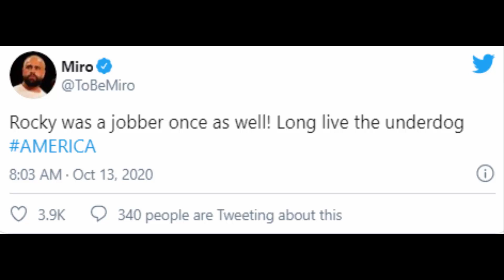Rusev Reaction On Lana Becoming The No. 1 Contender For WWE RAW Women's Title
WWE Rusev 2020
WWE Lana 2020

Hi, Welcome Back Friends. It’s the third video for today. I am tired. It’s your support guys that keeps me motivated to work this much hard. Let me tell you one thing if you don’t know. WWE’s Rusev is now in A-E-W and his name is Miro. So I used his current name mostly.
After being subjected to unforgiving punishment for weeks at the hands of Naya Jax and Shayna Baszler, Lana finally got the last laugh on this week's episode of RAW.
Well, The Ravishing Russian did get put through a table on the latest episode of RAW as well, but the pain might have been worth all her troubles this time as it helped her win a big main event.
Lana was part of the dual-brand Battle Royal to determine the new #1 contender for Aaska's RAW Women's Championship, and she managed to win the match by eliminating Natalya in the end. Lana's husband, Miro, formerly known as Rusev, took to Twitter to react to his wife's upset win on RAW. Find more in the video.

WWE Raw Women's Champion 2020